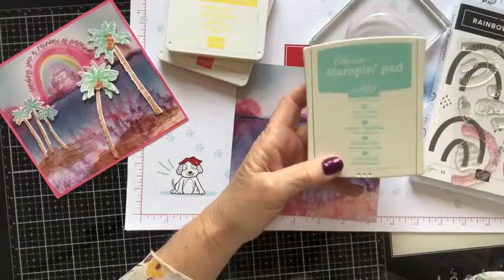Rainbow of Happiness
Rainbow of Happiness stamps with Paradise Palms bundle on New Horizons DSP.